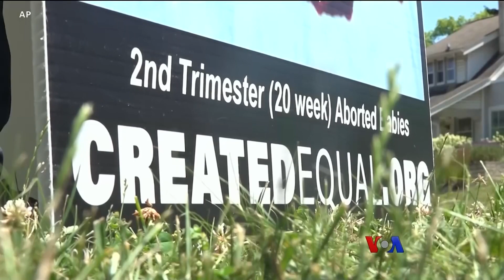သန္ဓေသားဖျက်ချခွင့် သေနတ်ကိုင်ဆောင်ခွင့် တရားရုံးချုပ် ဆန္ဒပြခံရ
အမေရိကန်ပြည်ထောင်စုမှာ ဖွဲ့စည်းပုံ အခြေခံဥပဒေက ပေးအပ်ထားတဲ့ သန္ဓေသားဖျက်ချခွင့် Roe vs Wade ဆုံးဖြတ်ချက်ကို ကွန်ဆာဗေးတစ် တရားသူကြီးအများစု ကြီးစိုးတဲ့ အမေရိကန်တရားရုံးချုပ်က ပြန်ဖျက်သိမ်းလိုက်ပါတယ်။ အမေရိကန်ပြည်ထောင်စုမှာ ၁၉၇၃ ခုနှစ်ကတည်းက စတင်ခွင့်ပြုခဲ့တဲ့ ဆုံးဖြတ်ချက်ကို ပြန်ရုတ်သိမ်းလိုက်တာပါ။ တချိန်တည်းမှာ သေနတ်ကိုင်ဆောင်ခွင့် စည်းမျဉ်းတွေကို ဖြေလျော့ပေးတဲ့ ဆုံးဖြတ်ချက်ကိုလည်း ကွန်ဆာဗေးတစ် တရားသူကြီးတွေက ချမှတ်ခဲ့ပါတယ်။ လက်နက်ကိုင်ဆောင်ခွင့်အပေါ်ပိုထိန်းချုပ်ဖို့ ကွန်ဂရက်စ်နဲ့  သမ္မတ Joe Biden တို့ အတည်ပြုလက်မှတ်ရေးထိုးထားတဲ့ ကြားမှာပဲ တင်းကြပ်တဲ့ စည်းကမ်းတွေကို လျော့ပေးဖို့ တရားရုံးချုပ်က ဆုံးဖြတ်လိုက်တာပါ။ အဲဒီနောက်မှာ သန္ဓေသားဖျက်ချခွင့်ကို ၆ မဲ ၃ မဲနဲ့ တရားရုံးချုပ်က ပြန်ဖျက်သိမ်းလိုက်တာဖြစ်ပါတယ်။  VOA သတင်းထောက် Arash Arabasadi  ပေးပို့ထားတဲ့ သတင်းကို ကိုအောင်အောင်က တင်ပြပေးထားပါတယ်။